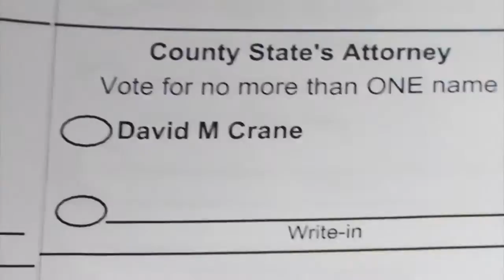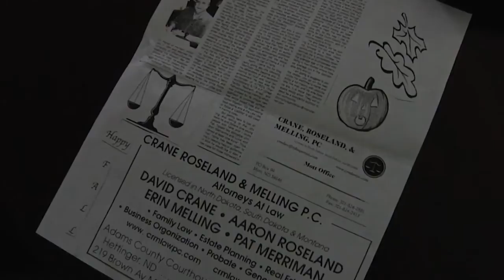Hettinger States Attny